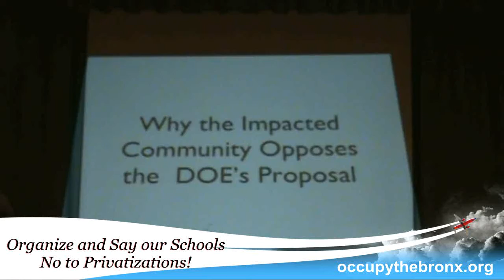Students and District Council Member address DOE board members on co-location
Speak out against co-location that will destroy successful schools in the Bronx.  The future of Satellite Academy, Bronx Regional and other schools in the city are in the process of being privatized, via selective enforcement of co-locating charter schools within public school space.
see: Joint Public Hearing against Undemocratic and Unjust Co-Location States Facts Before DOE Panel @ for more info.